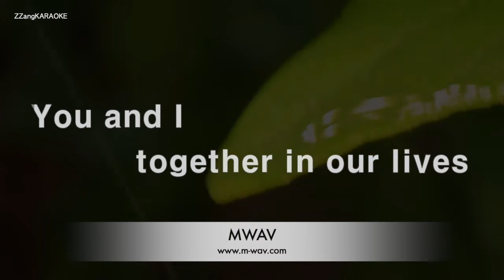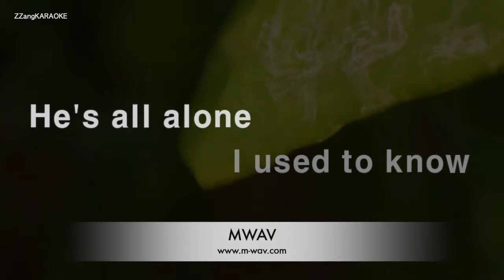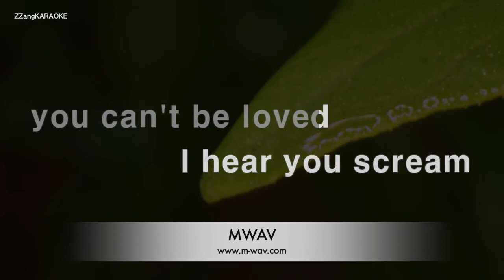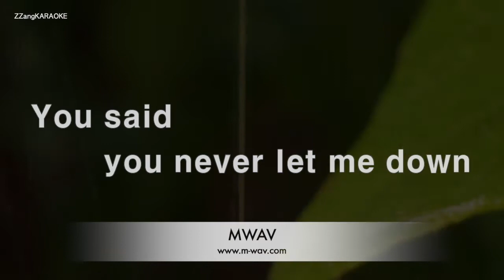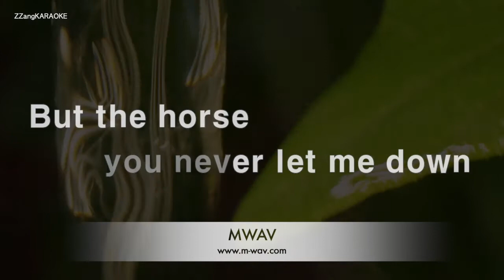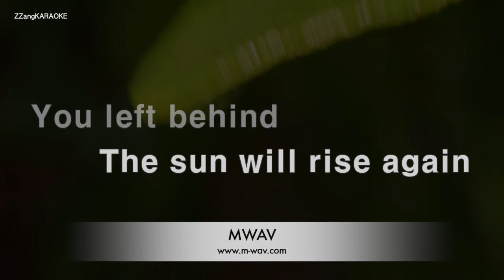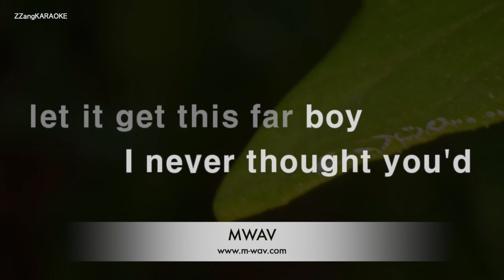Skid Row-Wasted Time (Karaoke Version)